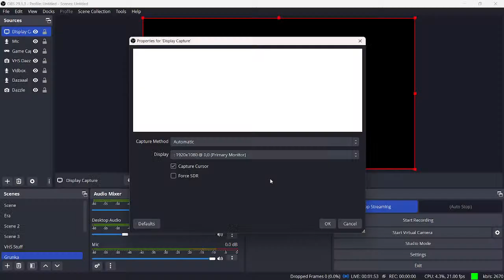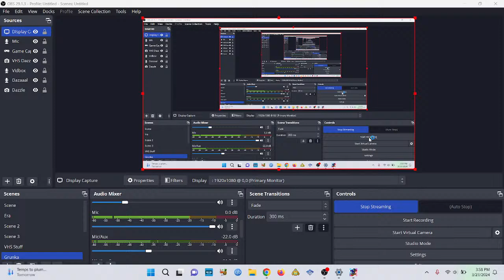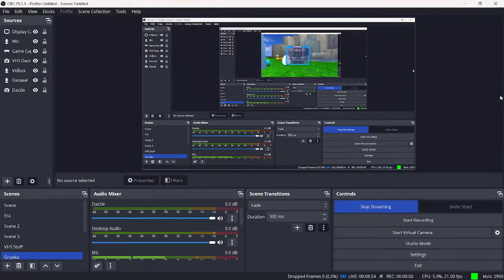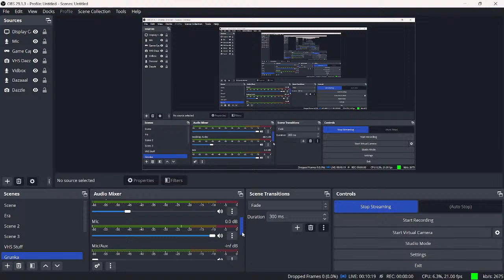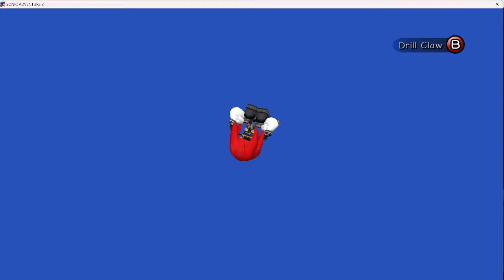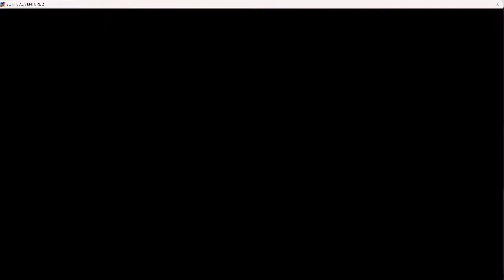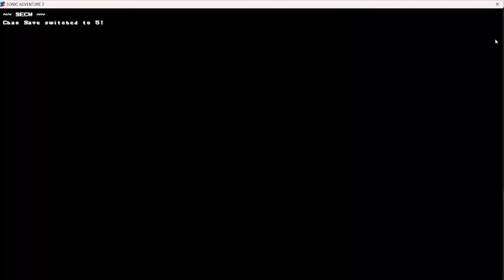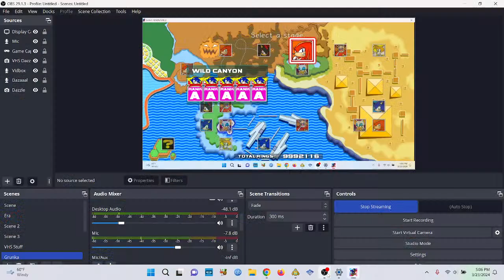Chao Garden Stream for Reasons